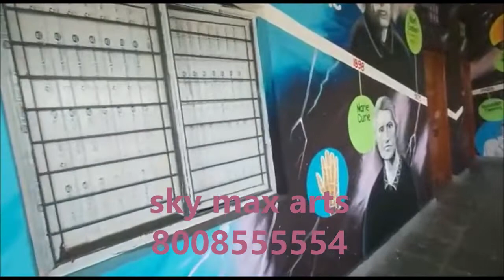Science Corridor Wall Art for School || wall design ideas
Science Wall Art is popular for schools who want to promote Science as a fun and engaging subject. Visual designs on your walls are a great way By sky max arts
artsciencemural ect...
SKY MAX ARTS
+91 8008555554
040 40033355